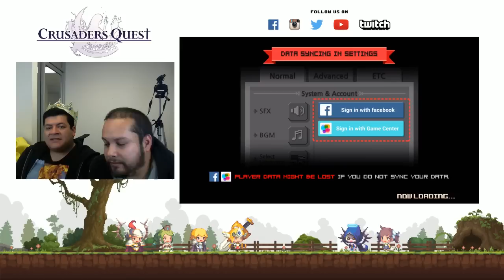Let's play Crusaders Quest with Bananabread, Paleo, Cinna and Pan [4/28/2016]